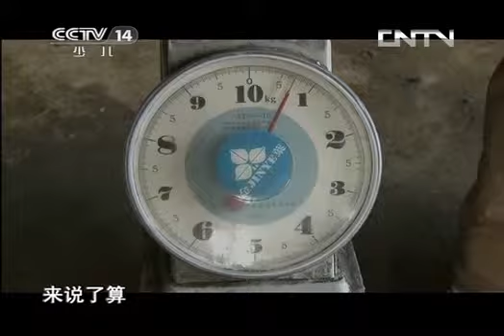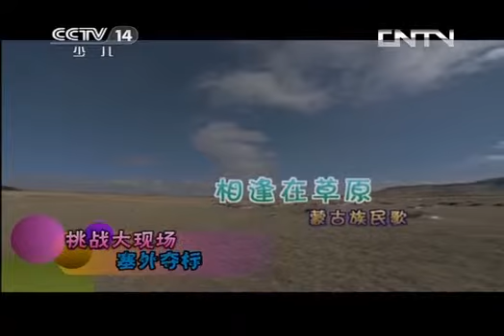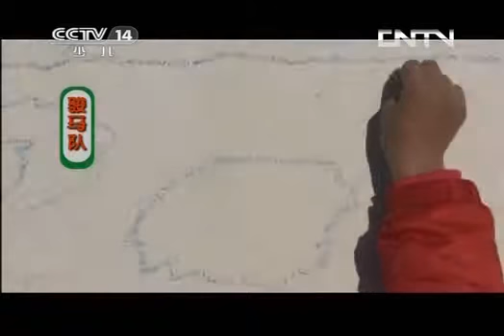芝麻开门 《芝麻开门》 20130422